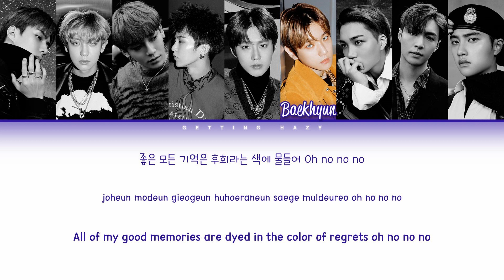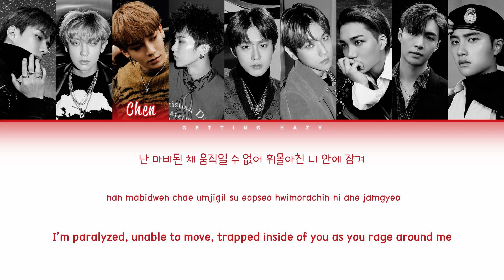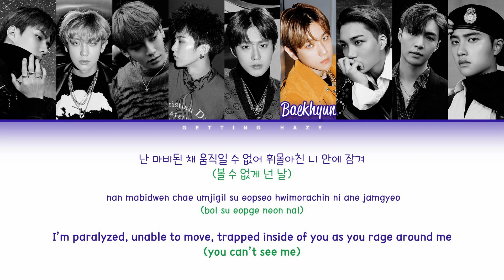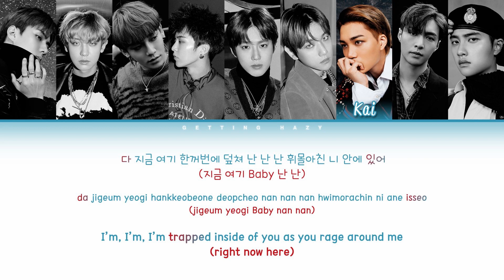EXO 엑소 — Bad Dream (후폭풍) [Color Coded Lyrics HAN/ROM/ENG]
BY GETTING HAZY

Track: Bad Dream
Album: Don't Mess Up My Tempo
Artist: EXO (엑소)
Year: 2018

CREDITS

Lyrics: colorcodedlyrics
Translation: @itshysterie on twitter
Design: @af taehyung on youtube
Color coded by: me and colorcodedlyrics